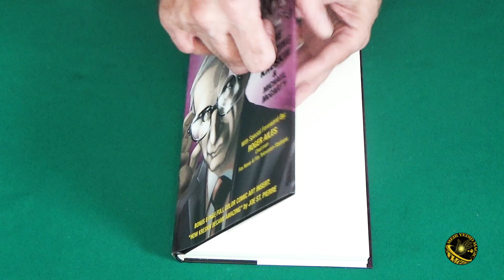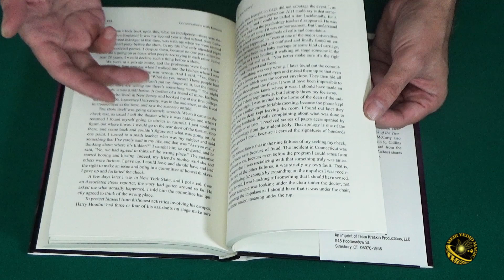Conversations with Kreskin The Amazing Kreskin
Conversations with Kreskin is full of short stories of Kreskin's amazing life, culture, famous friends, inside knowledge of entertainment personalities, his mind power, thought reading, and much more.

It is a collection of reminiscences, stories, and opinions he enjoyed sharing with friends. It is an entertaining read that reflects what it is like to be around The Amazing Kreskin. There are also many stories and reminiscences about magic and magicians with an extensive section about Houdini.

The book also includes many color photographs and an eight-page full-color graphic novel by Joe St. Pierre titled, "How Kreskin Became Amazing."

First edition. First printing. Written by The Amazing Kreskin and Michael McCarthy. Foreword by Roger Ailes. Published by Team Kreskin Productions, LLC in 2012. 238-pages, 6.25" x 9.25" hardcover with dust jacket. Every book has a bookplate, initialed by Meir Yedid, that states, "Purchased from the personal inventory of The Amazing Kreskin." An out-of-print collectible.

"Even having written 19 books, I must tell you, my dear readers, that what you are holding in your hands now is one of the most exciting and special expositions of my entire lifelong career. Wow, what a kick this book has given me!"
- The Amazing Kreskin